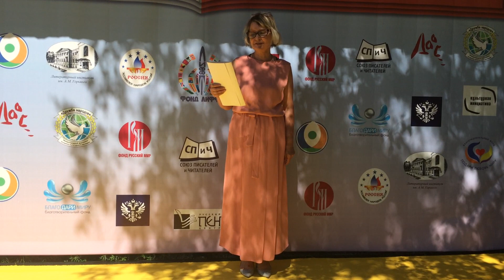ЛИффТ-приветствие. Маргариты Аль. СТАРТ ЛИффТ-МАРАФОНА-2020. РФ, Москва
СТАРТ ЛИффТ-МАРАФОН-2020.
Маргарита Аль, автор и руководитель Международного национального литературного проекта ЛиФФт-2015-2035, приветствует участников Конкурса ЛиФФт-2020, вошедших в длинный список ЛОНГ-ЛИСТА:
Дорогие друзья, участники V Всероссийского открытого литературного Конкурса ЛиФФт-2020! Рада приветствовать Вас! Вот уже пять лет, как мы, литераторы, гордо шествуем по стране и за ее пределами, высоко вознося флаги литературных фестивалей, союзов, творческих объединений, шествуем с гимном лиффтийцев, бросивших вызов литераторам всего мира на объединение, дружбу и мир на планете. Мы люди одной планеты – поём мы на разных языках.
Настал день, когда мы имеем честь объявить имена авторов, вошедших в длинный список Лонг-листа Конкурса ЛиФФт-2020.
Похоже, что это будет самый длинный Лонг-лист. Поздравляем 757 литераторов из 85 регионов РФ и 20 стран мира!!!
Мы получили более 4000 работ из 85 регионов РФ и 20 стран мира. Каждый из вас получит сертификат участника Конкурса ЛиФФт-2020. Авторы, вошедшие в список Лонг-листа, будут отмечены специальными сертификатами и внесены на страницы Всероссийского литературного журнала ЛиФФт. Более подробную информацию вы получите в официальном письме.
Список авторов, вошедших в Шорт-лист, будет объявлен 1 августа и участники конкурса, вошедшие в этот список, примут участие в Литературном онлайн-марафоне ЛиФФт-2020 с трансляцией на канале Ютуб, в соц. сетях с 1 по 20 августа.
Время проведения торжественной церемонии награждения и объявления Лауреата Конкурса и дипломантов, увы, остаётся открытым.